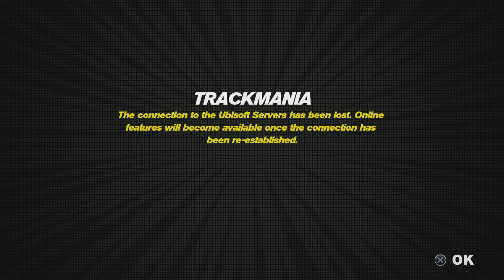Trackmania Turbo gameplay